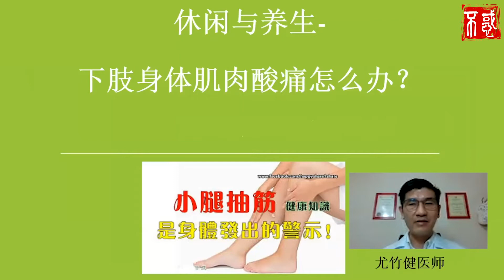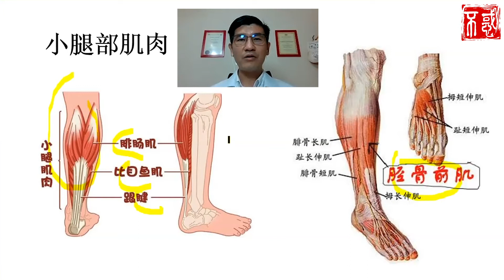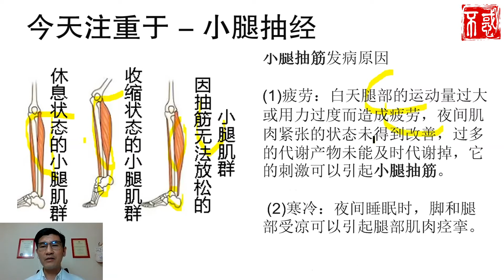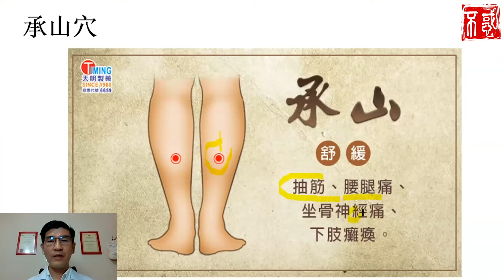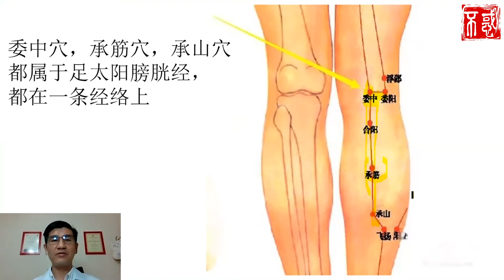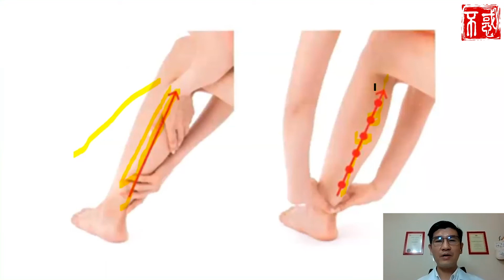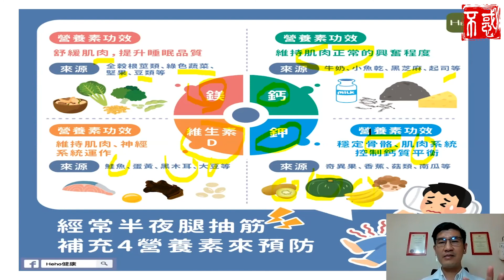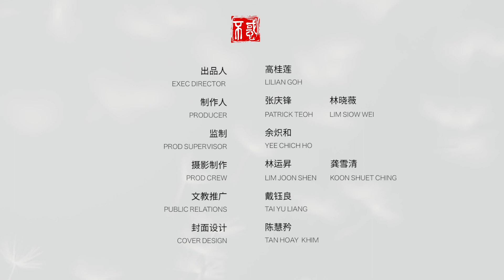【健康】尤竹健医师：下肢疼痛怎么办？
下肢疼痛对很多中老年人来说常常都会成为一个困扰，在日常生活中尤为明显，出门时走没几步，就需要找个地方坐下休息个几分钟。这也让很多中老年人慢慢开始不喜欢走路，间接导致了腿部肌肉的萎缩。

造成下肢疼痛的原因是什么？在生活上我们又可以怎么样的去预防和减少下肢疼痛的发生？尤竹健中医师在本堂课中也与我们分享了可能会造成下肢疼痛的一些原因，一些按摩技巧和一些我们应该避免的饮料等等。让我们听听看尤医师怎么说。

Chapters章节:
0:00 讲师简介
1:11 了解下肢肌肉群
1:59 筋膜损伤及发炎
2:31 小腿抽筋
3:29 脚抽筋急救法
4:14 小腿抽筋按摩穴位
7:40 改善抽筋的草药
8:40 抽筋营养补充
9:57 改善抽筋小妙招